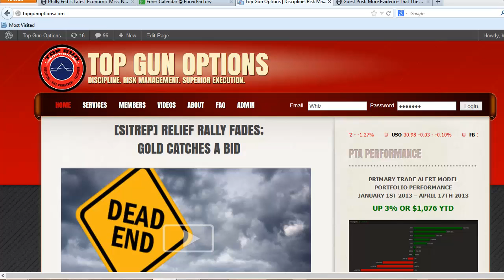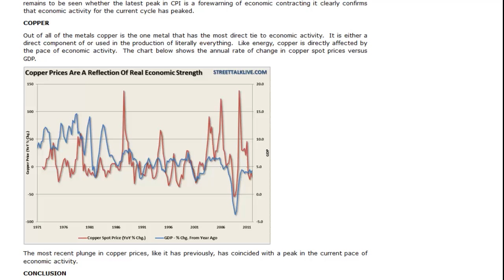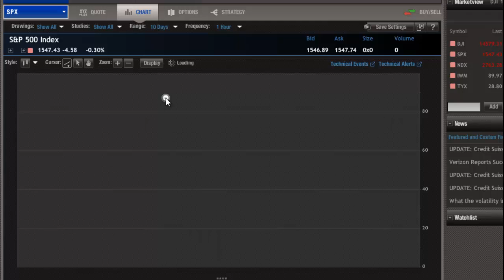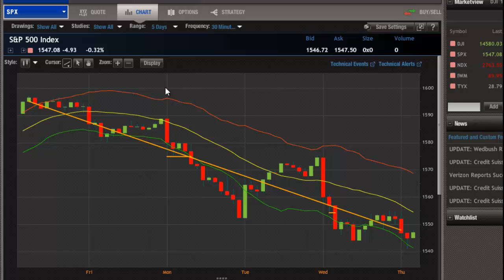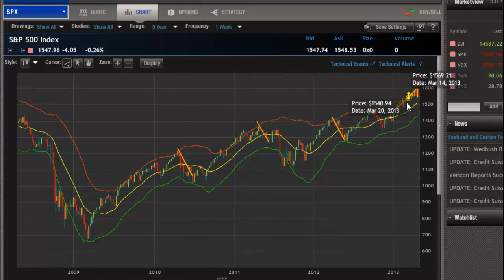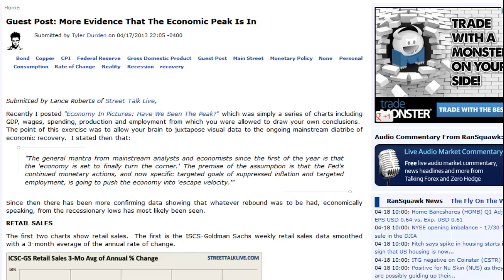[SITREP] Breather from Bizzarro Market, Will it Last?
In today's Market Situation Report, WCI's Chief Investment Strategist Matthew 'Whiz' Buckley discusses the weak reports from the Philly Fed and the Conference Board Leading Economic Index as well as jobless claims, which came in higher than expected.
"Is the market finally realizing that bad economic news is bad for the market?" he asks. "Maybe yes; short-term, but no long-term.  You can't fight the Fed. We may see a pause, but the rally will continue."